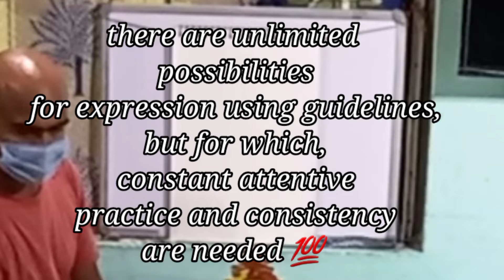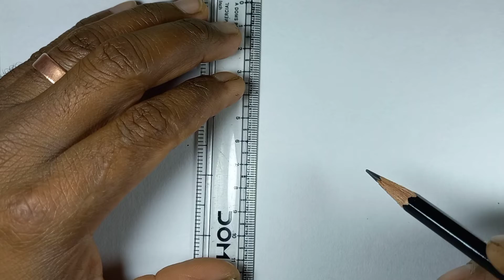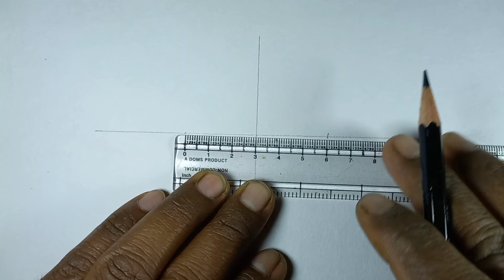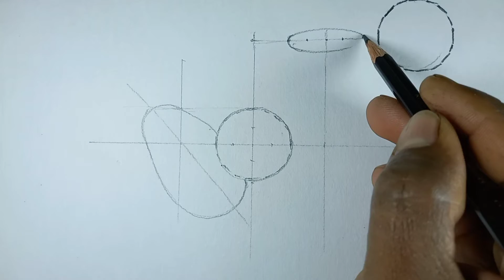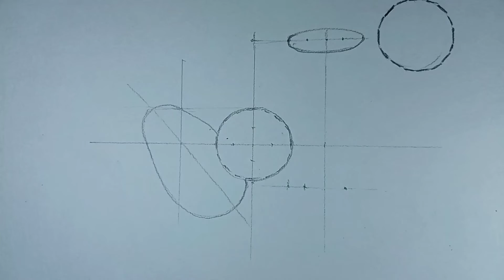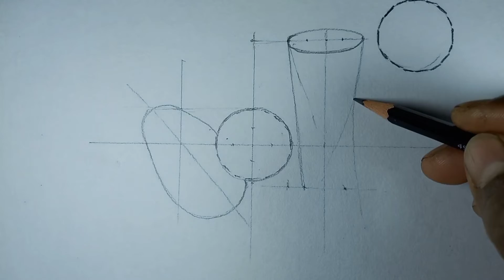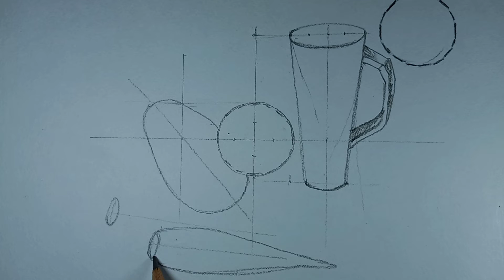importance of guidelines & line approach/regular Drawing class/online drawing class/learn drawing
About me: my name prosenjit mondal my channel ART KI IDEA through this channel
I share my drawing experience , currently I am 32 years old ,this channel is based on my drawing experiment and modification, whatever ideas came in my mind I share you through this channel, hope you enjoy the tips

and my humble request please share your nearest friend circle